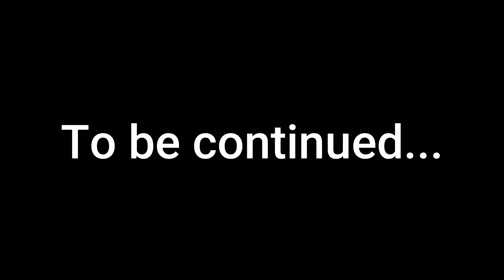Minecraft Relaxing Longplay - Snug Waterfront Cabin (No Commentary)